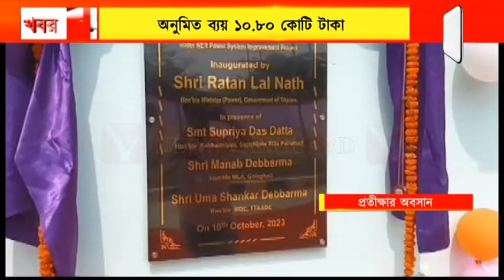গোলাঘাটিবাসীর বহুদিনের প্রতীক্ষার অবসান । মঙ্গলবার উদ্বোধন হলো ৩৩ কেভি গোলাঘাটি সাব স্টেশনের